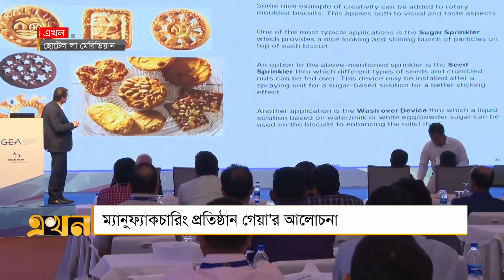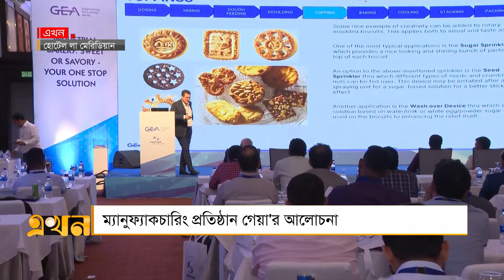বেকারি শিল্পের বিকাশে যুক্ত হচ্ছে নতুন প্রযুক্তি | Bekery | Dhaka | Ekhon TV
Our Office Address:
EKHON TV
City Park Lane
19, Hatkhola Road, Wari
Dhaka-1203
Bangladesh